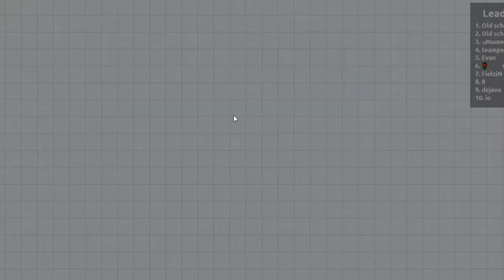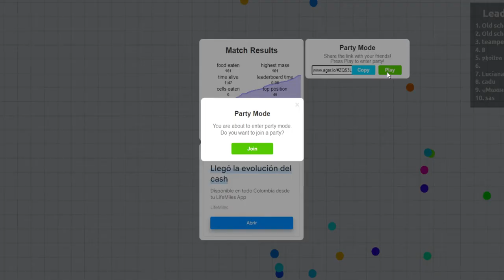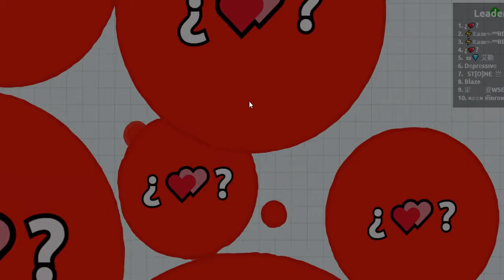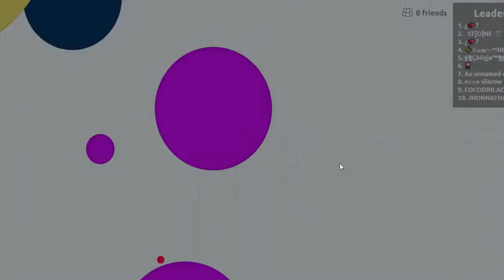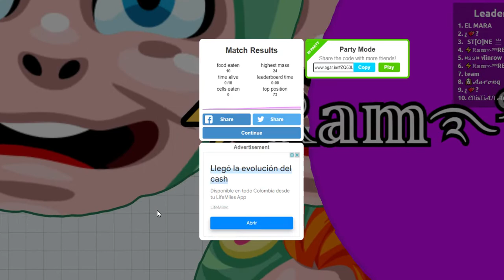me han robado ...